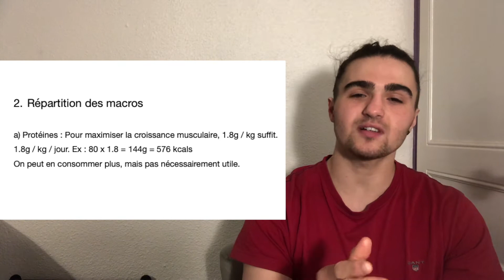Macronutriments I Bases de la nutrition ep.2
Yo ! J'espère que tu vas bien, moi ça va nickel, comme d'hab !

Aujourd'hui 2e vidéo des bases de la nutrition, et on poursuit avec les macronutriments !

J'te dis à la prochaine, reste positif, peace !